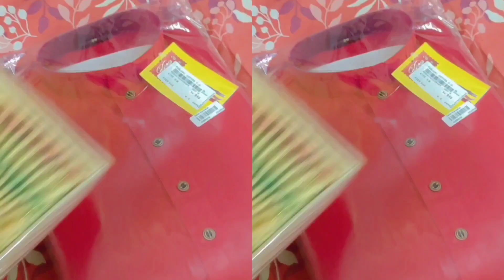Bengali Upanayan ceremony at temple